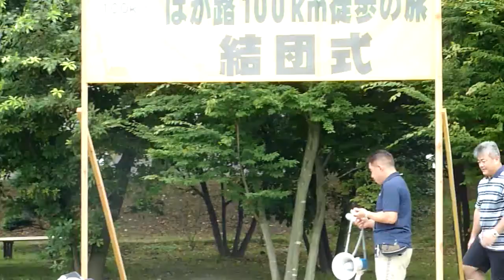はが路１００㎞徒歩の旅 2010.8.7 3/9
平成２２年８月７日（土）真岡青年会議所特別会員　佐藤和夫撮影